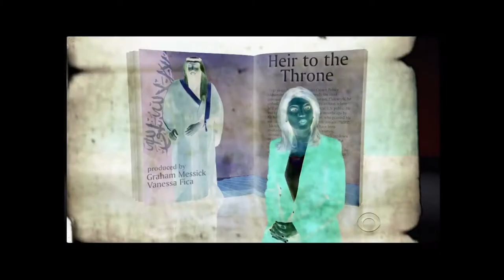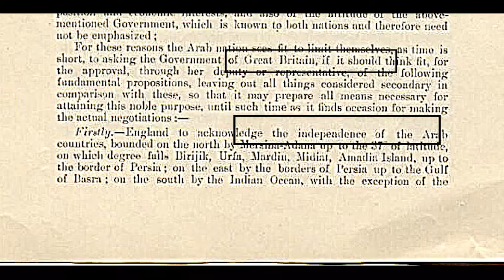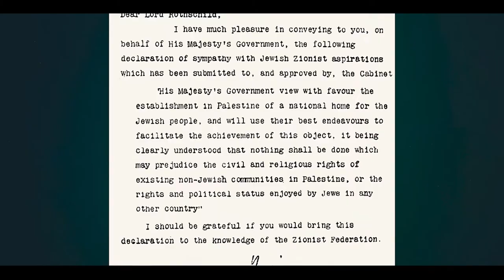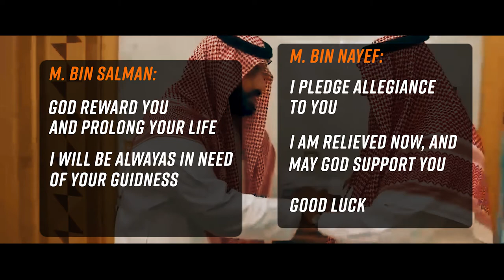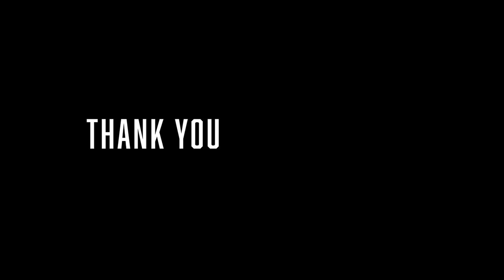Saudi Arabia, A Ruthless King For The Next 50 Years?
Mohammed Bin Salman is a monster for some, a reformer for many. Let's analyze the origin of his rise to power, and the implications of his reign at a regional and global level.